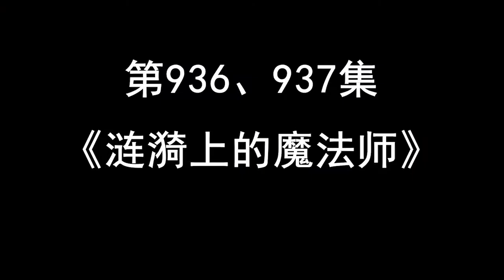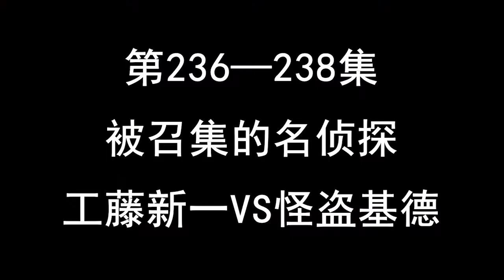【零九】柯南主線1：工藤新一的成名之路丨琴酒讓柯南服下A藥的用心良苦《名偵探柯南》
動腦子是不可能動腦子的，也就只能搞點別的東西維持更新這樣子（doge） 該視頻是根據@黝黑蝸殼 老師的主線視頻（重要！） 俺挨著看了一遍 找出來的一些個人覺得比較精彩的看點 分享給大家 所以不要說我抄襲balabala 視頻裏忘記說了 如果有人說起 請幫零九說一句讓ta看簡介！謝謝~❤名偵探柯南